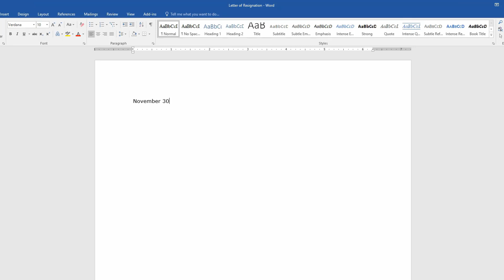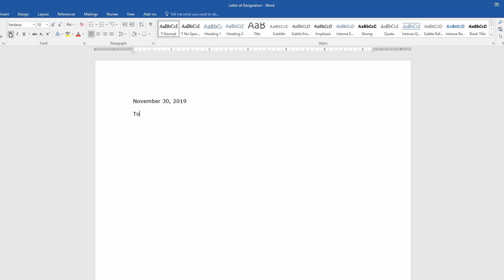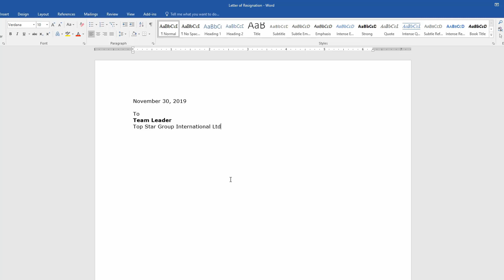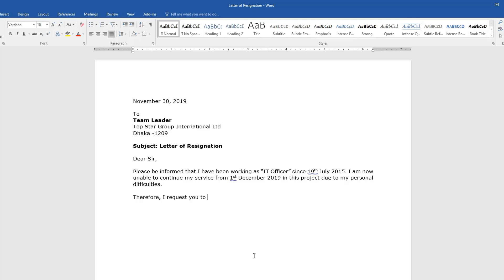How to Write a Resignation Letter -English Version for Bangladesh Job Sectors *পদত্যাগ পত্র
In this video i'm going to show you  "How to Write a Resignation Letter"
How to Write a Resignation Letter -English Version for Bangladesh Job Sectors.
►►►HridH Creations- Important Tutorials Link :
I'm not gonna write long description, If you want to know more about channel then watch my videos. I hope you can find some useful videos for yourself.

HridH Creations Channel is run by Hridoy Hridh, This channel's aim is to teach Basic Internet concepts to English & Bangla speaking people around the world.
I will cover topics that are not generally taught in any class and by watching our videos you can learn how to use the Internet better.

You're bound to find it in HridH Creations YouTube Channel  library of over 150+ tutorials. This channel include videos related to :-
 AnyDesk
 TeamViewer
 PC Build
 Graphics Design
 Mobile Photo Editing
 Arduino
 DIY & Home Decoration
 Video Editing
 Bangladesh Govt Job Preparations
 Computer Problem Solutions English & Bangla
 IQ Test
 Microsoft Excel
 Microsoft Word
 Microsoft Power Point
 Google Drive
 Web Design & Development
 Computer Problem Solution Tutorials
 Software
 ICT
 Mobile App etc.